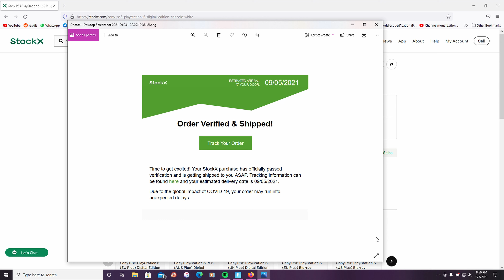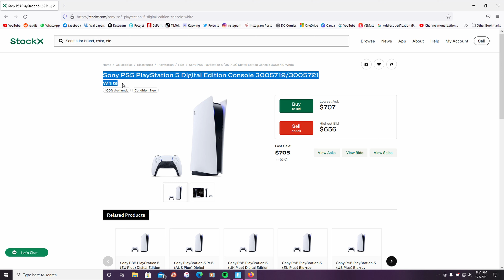My Experience Ordering A PS5 From StockX Part 3 Update...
Item Shop Code: iOrbe